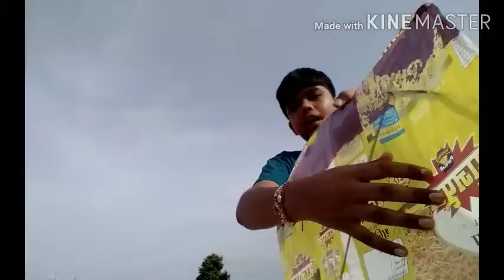kite flying with one thread //best moment on kite flying//2020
Kite fighting with tejas
Ye video mai 2kites kaisa udata hai vo bata ya hu
How to fly 2 kite together
In this video I have shown how to fly 2kite together
First you have to take a big kite and fly it and take small kite then knot Kanney both side kites of small kite and put in thread